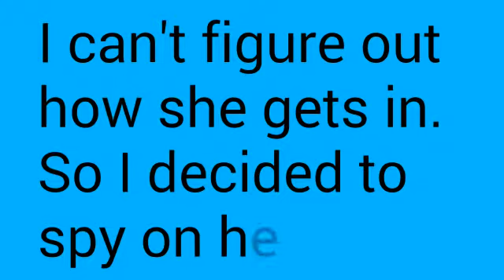My crazy penguin duck 😂 😂